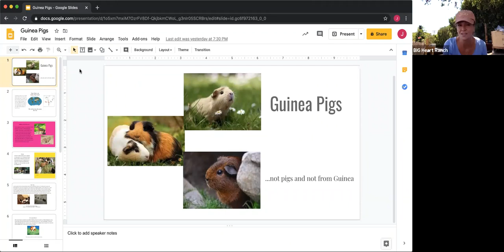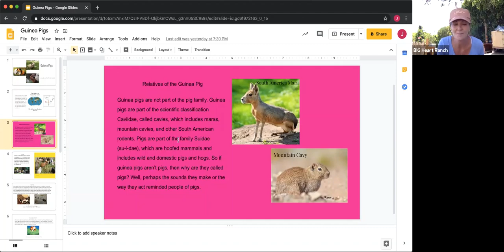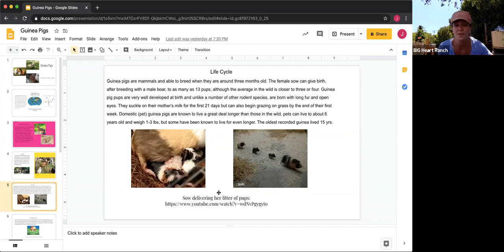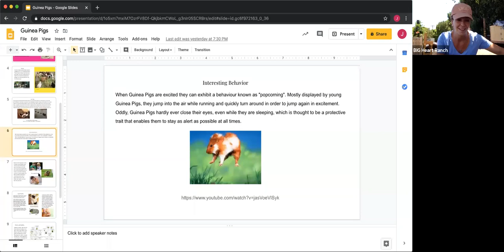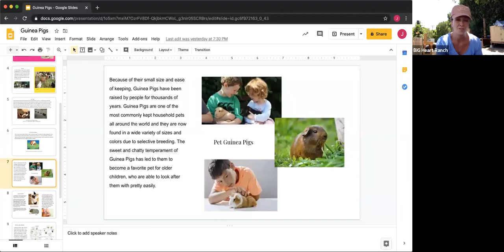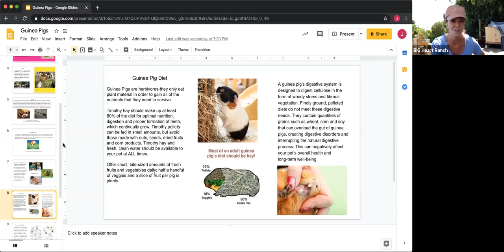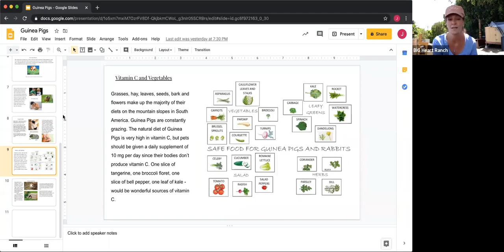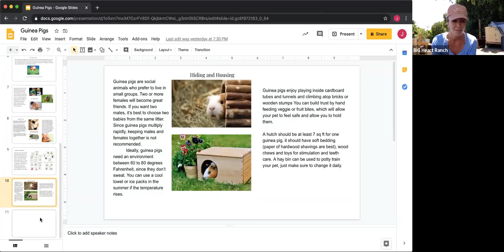Learn all about Guinea Pigs with Jessica